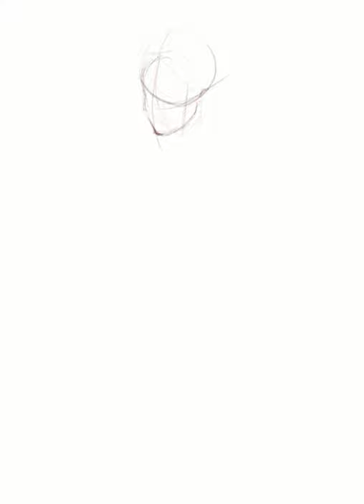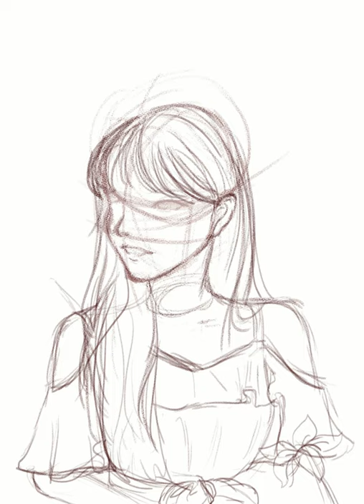[Line Art Time Lapse] Jo Yuri using Clip Studio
This is my first artwork using Clip studio and I am glad it turned out well. I am practicing semi-realism right now and I will render this one soon!